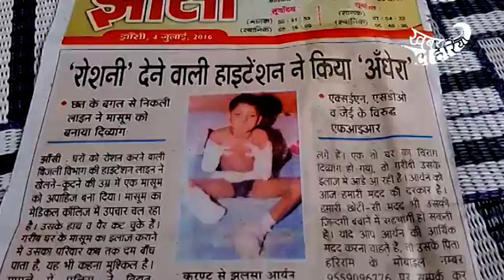पतंग उड़ाने गया आर्यन खो बैठा अपने हाथ और...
पतंग उड़ाने गया आर्यन खो बैठा अपने हाथ और पैर
झांसी का परिवार राहत और मदद के इंतज़ार में है